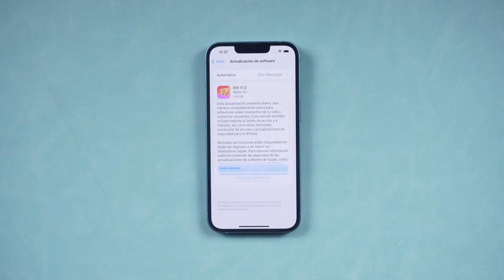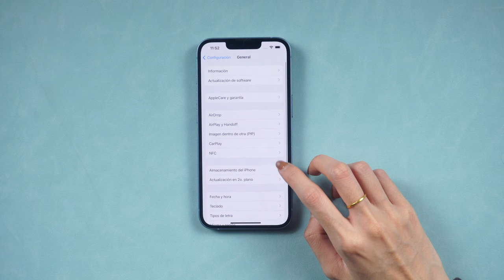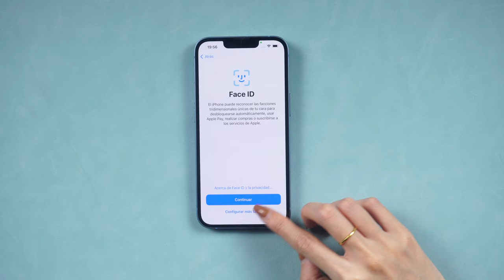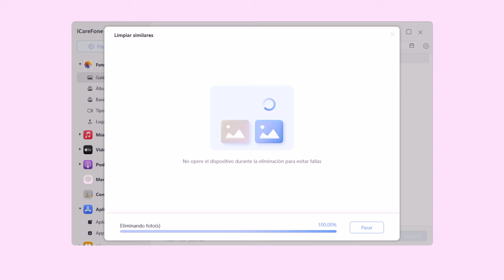2024｜Cómo borrar caché en iPhone en 4 formas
Ocasionalmente los usuarios de diferentes dispositivos se encuentran con sus móviles lentos, llenos de archivos basura y con errores que pueden evitarse. Muchas veces, estos problemas surgen por no saber acerca de cómo borrar el caché en iPhone, que ocupa mucho espacio y suelen ser archivos temporales que nunca se eliminan. En este artículo, hablaremos acerca de este tema y cómo solucionarlo

Marca de tiempo:
00:00 Introducción
00:14 Forma 1: reiniciar iPhone con botones (gratis)
00:47 Forma 2: actualizar el sistema iOS (gratis)
01:27 Forma 3: borrar todos los contenidos y configuraciones (gratis)
02:30 Forma 4: gestionar iPhone con la herramienta tercera

📃 Artículo relacionado: Elimina el caché de tu iPhone en pocos pasos